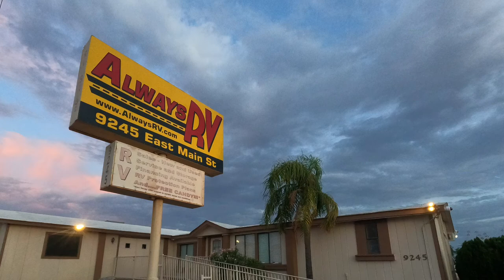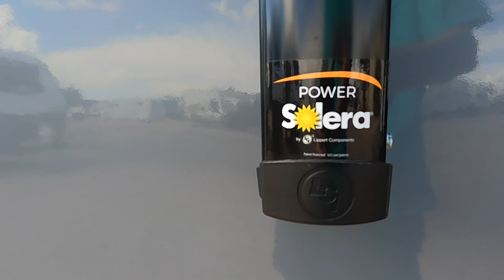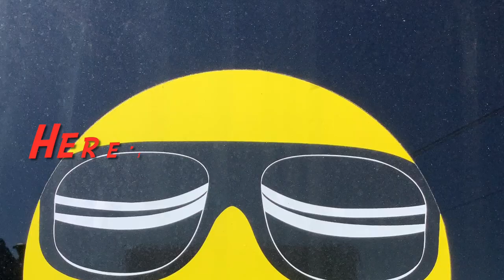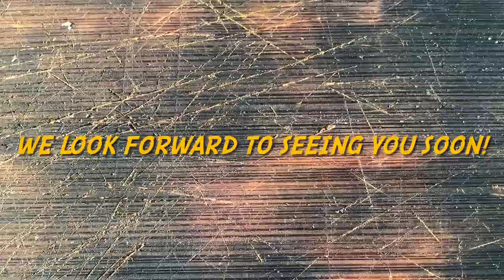Venture RV Sonic Lite 150VRB - Always RV - Mesa, AZ - RV Sales & Financing